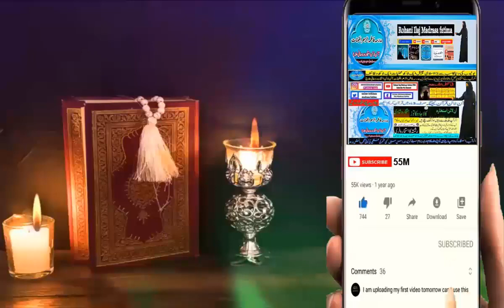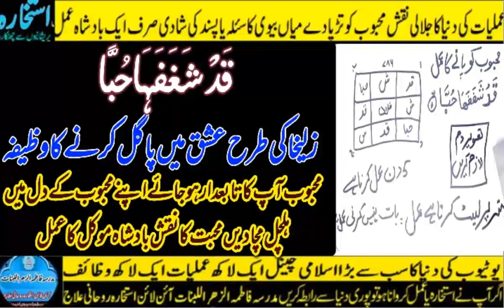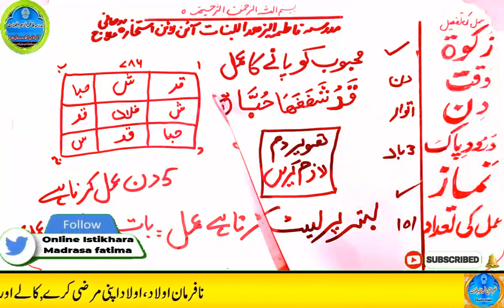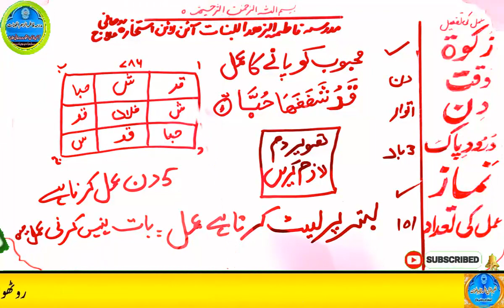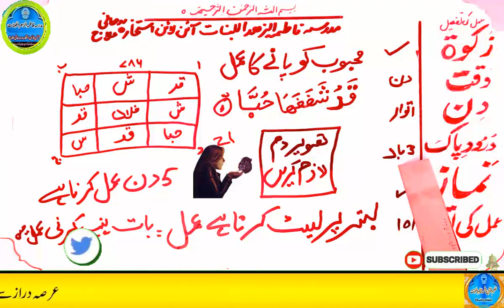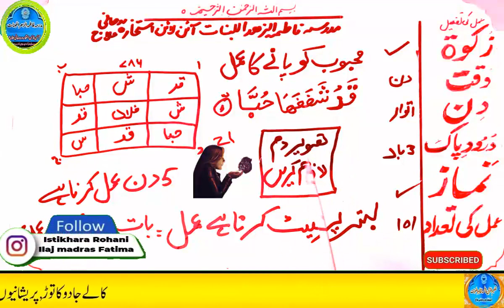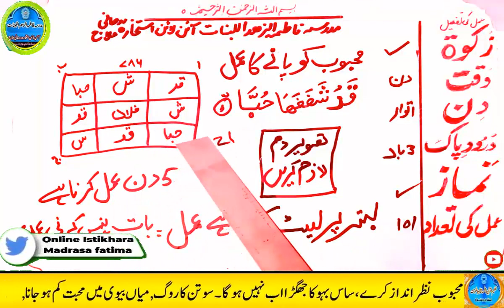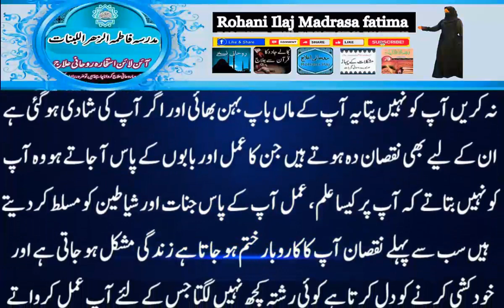mohabbat ka wazifa, wazifa for love, love marriage, mohabbat ka wazifa aag jesa, mohabbat ka taweez